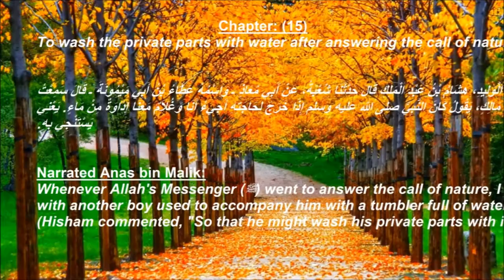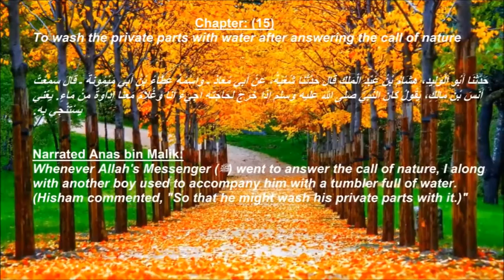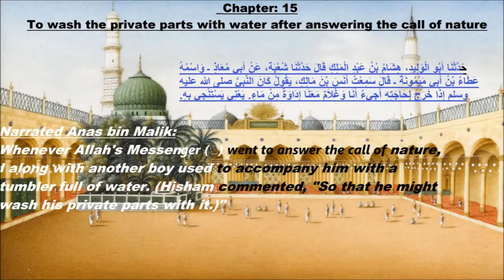Sahih Al-Bukhari by sheikh Nuru Khalid Digital Imam